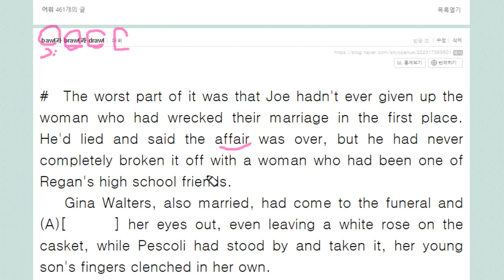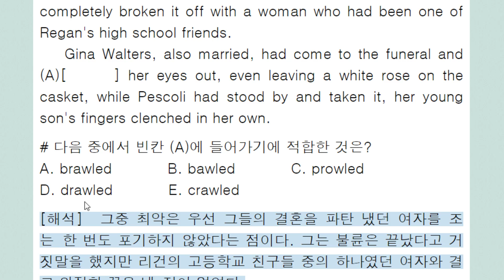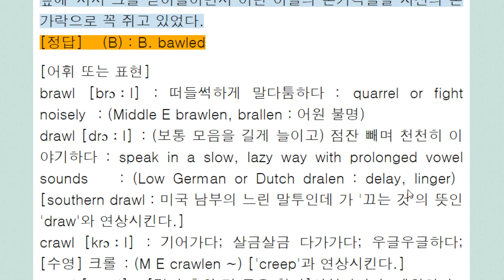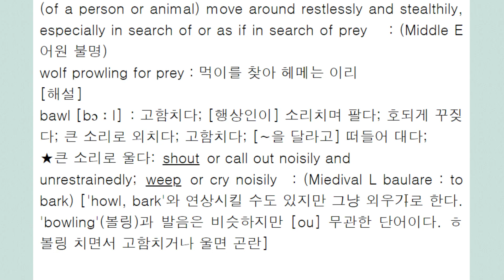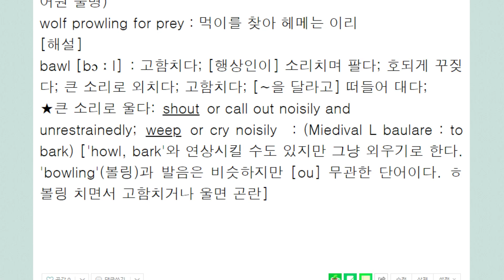bawl과 brawl과 drawl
행상인 소리치거나 장례식 울어대는 것
다투는 것
(미 남부) 길게 끄는 말투